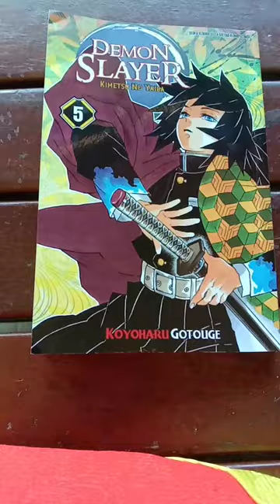unboxing komik kimetsu no yaiba